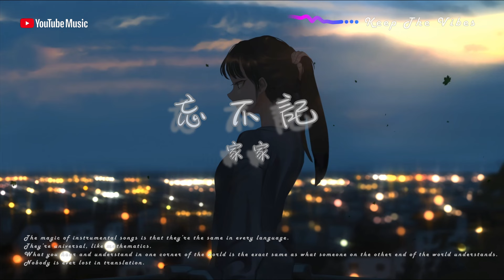《忘不記》 原版伴奏｜原唱: 家家